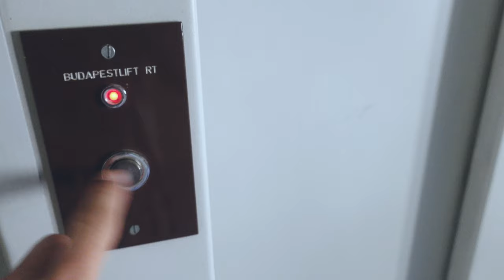KOCKÁZTASS ÉS BUKJ ELŐRE ✖️ Válj valóra! #7 ✖️ SZÁNTÓ PÉTER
Mai mottó: „Újra és újra elkövettem hibákat – és éppen ez az, ami miatt sikeressé tudtam válni.” - Michael Jordan

A képlet nagyon egyszerű. Figyelsz? Az életünkben adódó lehetőségek aszerint szűkülnek vagy nyílnak meg előttünk, hogy mennyire merünk kockáztatni és új dolgokban meg helyzetekben kipróbálni magunk. De inkább nézd meg 😎.